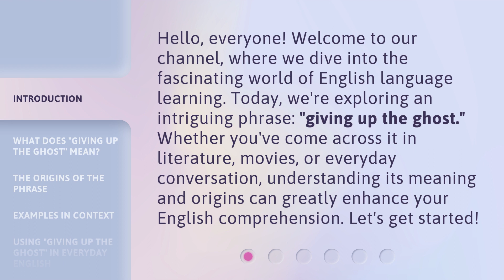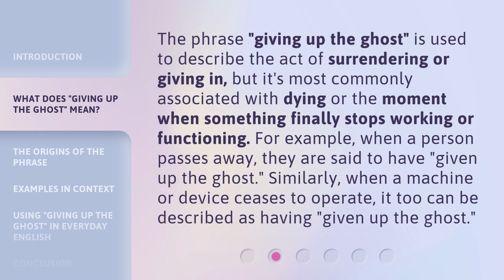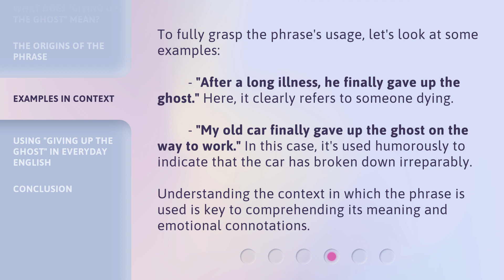Understanding "Giving Up the Ghost"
Decoding 'Giving Up the Ghost' • Unlock the meaning behind the phrase 'Giving Up the Ghost' and discover its significance in everyday life. Dive into this insightful video to gain a new perspective on letting go and moving forward.

00:00 • Introduction - Understanding "Giving Up the Ghost"
00:35 • What Does "Giving Up the Ghost" Mean?
01:05 • The Origins of the Phrase
01:35 • Examples in Context
02:08 • Using "Giving Up the Ghost" in Everyday English